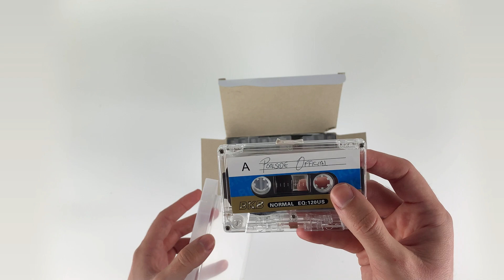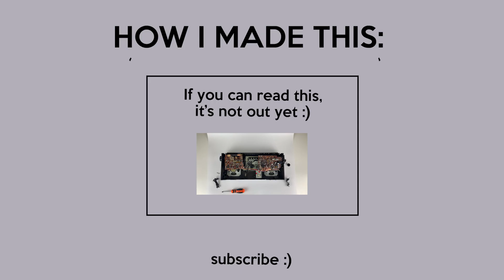A Boombox that can play Spotify using NFC Cassettes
I found an old boombox, removed some of the electronics and added a Raspberry Pi so that I could stream music from Spotify or SoundCloud - or more specifically 🦩🍸🍹 Poolside.FM 🦩🍸🍹 - without using my phone.

I can now sit back and enjoy super-summer tunes like it's 1986.

This isn't just a Bluetooth speaker. Each cassette has an NFC sticker that tells the boombox which playlist to load. You can then use the original buttons to start playing, pause, fwd and prev.

How to video coming soon!!

Hi there 👋 Stay classy 🍸

DIY Raspberry Pi Vintage Boombox Project